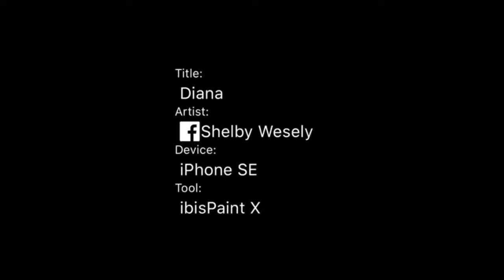Diana Speed Paint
This OC is The Beldam's biological Daughter! This is the end Credit song in English lyrics that's being used for this video